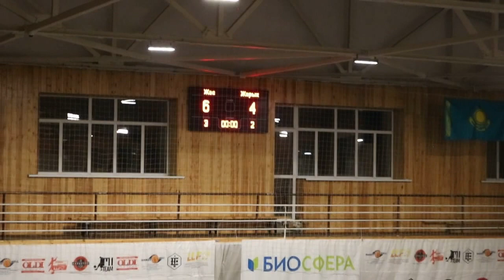Жас - Жарык. Счёт 6:4. ЛЛФ Караганда. (Лига В)